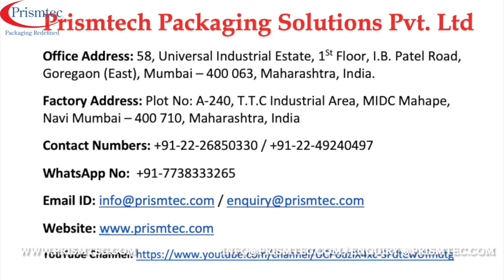Synthetic Adhesive 20 Grams Puck Based Filling & Capping Machine